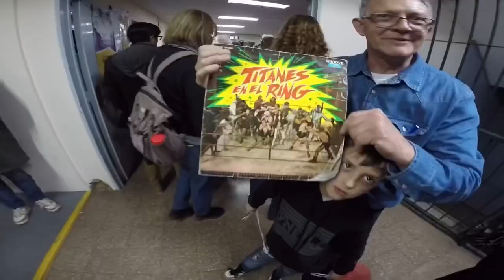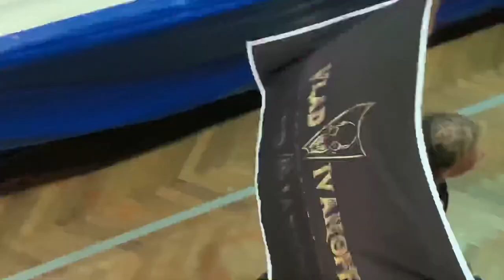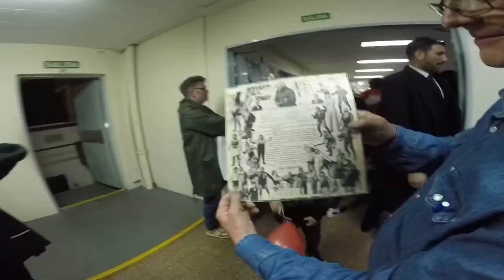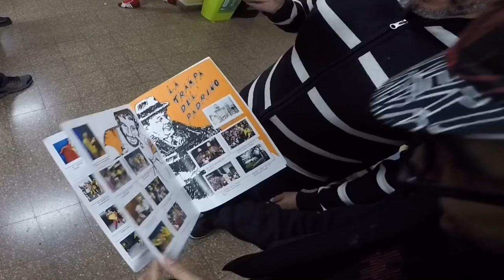Hoy fui a ver TITANES EN EL RING 2022! 🤼🥊⚡️⚡️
Gracias por invitarnos amigo @DementeLoco8  La pasamos genial 🙅🏾‍♂️💨

Titanes en el Ring  ⚡️- Haciendo historia desde 1962 🥷 Titanes en el Ring - Topic ⬅️